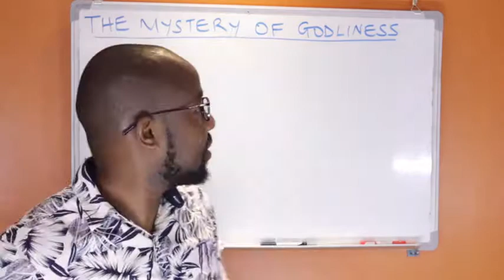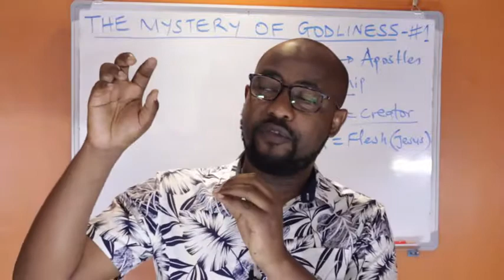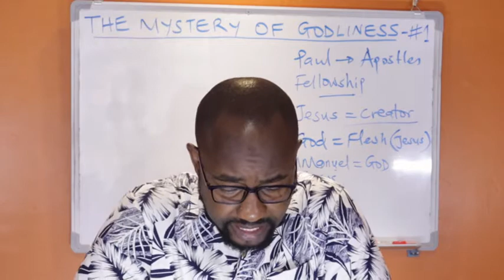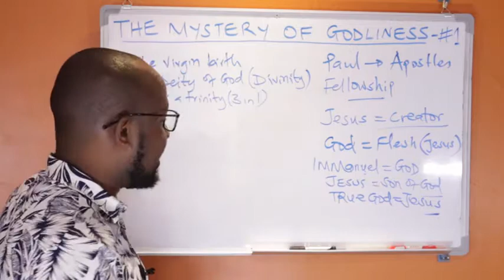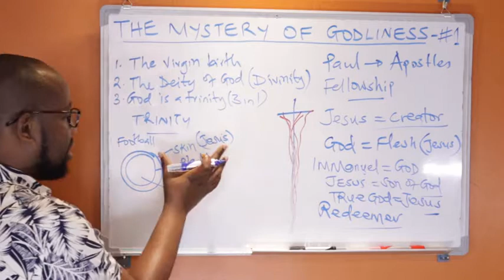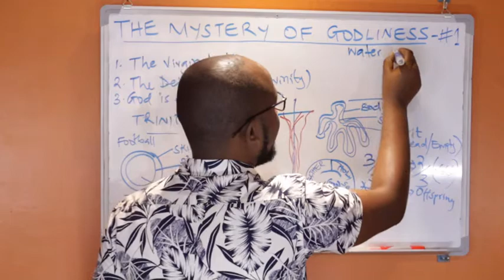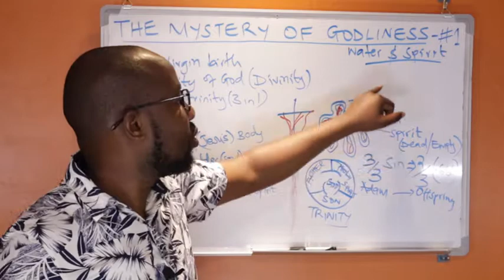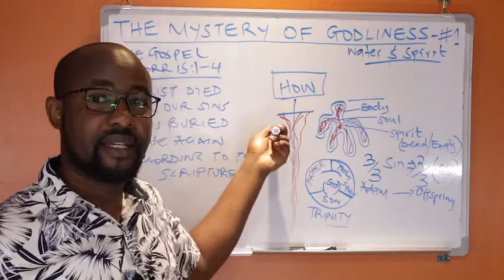What Is The Mystery of Godliness?